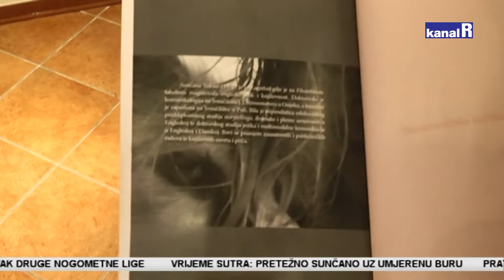Dnevnik - 12. 12. 2021.